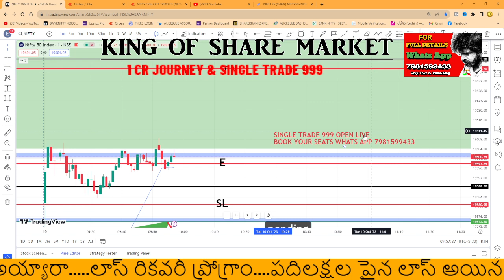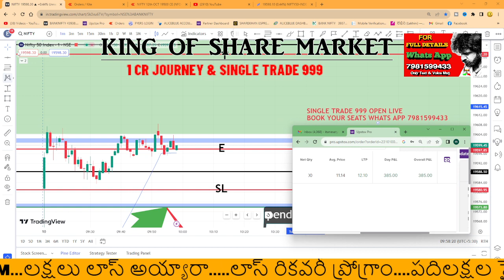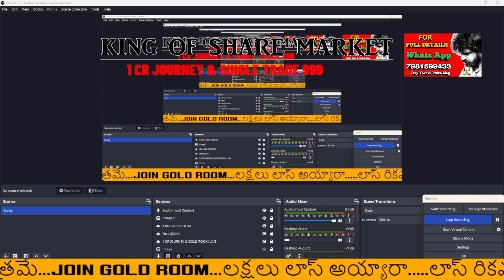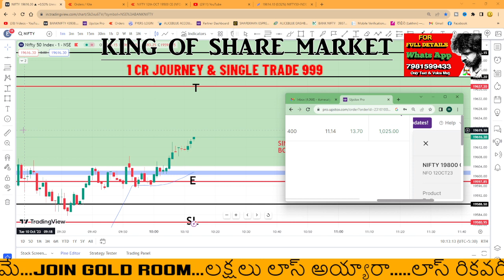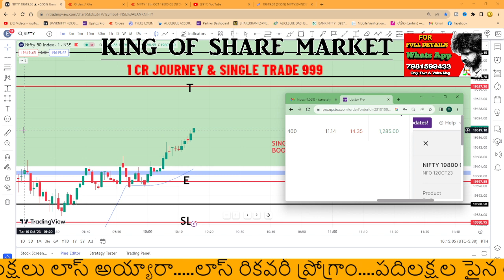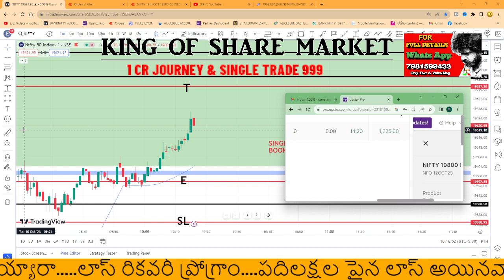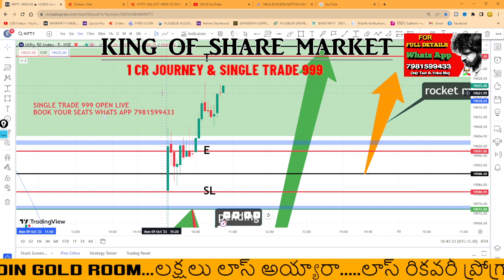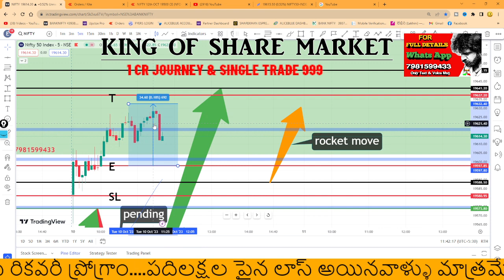💥💪లక్షలు సంపాదించడానికి 🔴Live కి రండి! | 394day | KING OF SHARE MARKET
Telegram 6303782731 ( Only Text & Voice msgs ) at any Time

KOS Cryptocurrency LINK
CoinSwitch: Buy Bitcoin and Cryptocurrency

Regards
King Of Share Market
Varanasi Surya